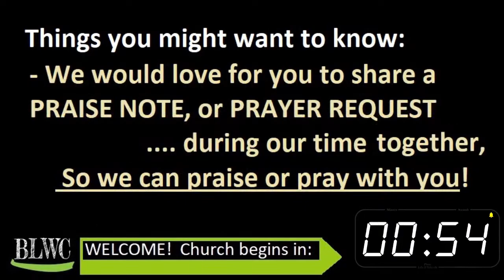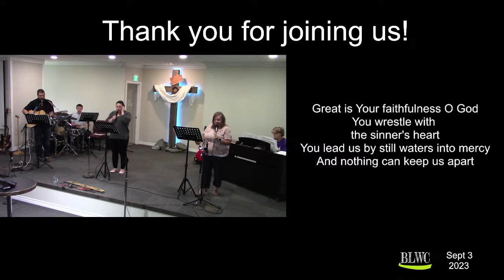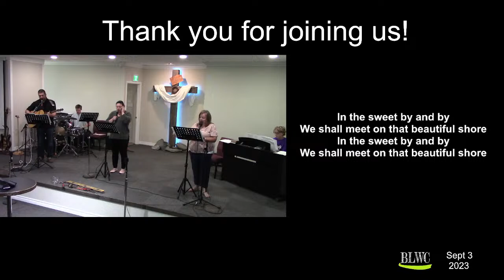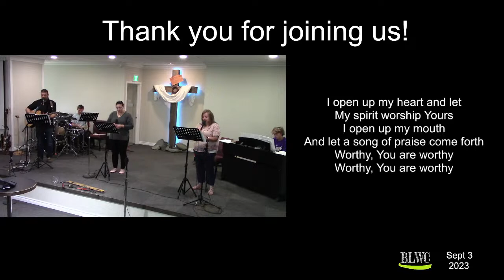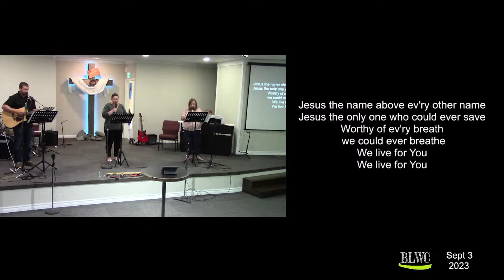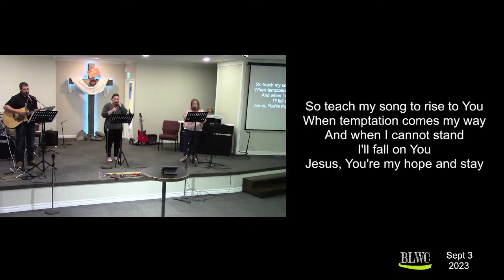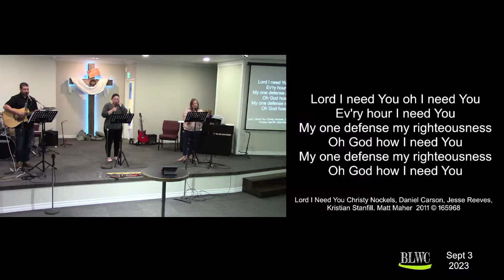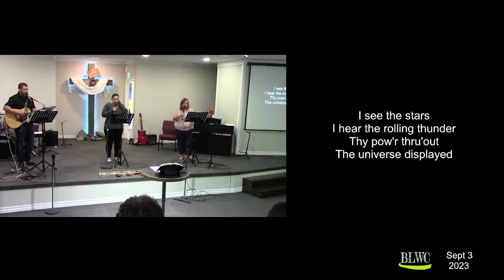It's all about GOD! - Rev. Wayne Briggs Sept 3, 2023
We’re so glad that you have joined us today!
Songs performed:
“Near the Cross” William H. Doane
“Your Grace is Enough” by Matt Maher
“In the sweet by and by” by S. Fillmore Bennett and music by Joseph P
“We Believe” by Thomas R. Fike / Travis Ryan Collins / Matthew James Hooper
“Jesus paid it all” by Elvina M. Hall
“Unashamed Love” By Jason Morant
“Build my Life” by Pat Barrett, Matt Redman, Brett Younker, Kirby Kaple, Karl Martin
“Lord I need you” by Christy Nickels; Daniel Carson; Jesse Reeves; Kristian Stanfill Matt Maher